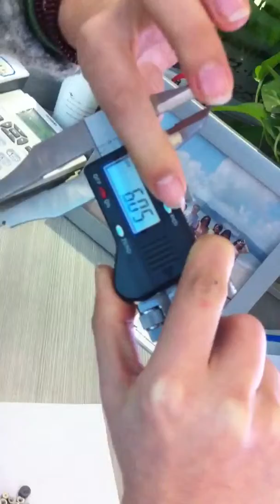wire drawing die